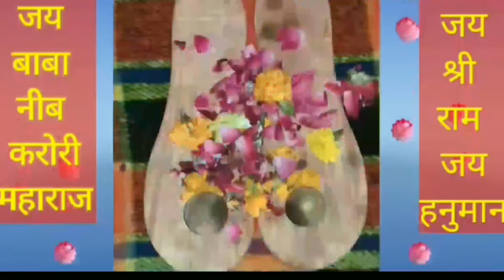FULL STORY ABOUT DEVRAHA BABA | DASTAK ZINDGI